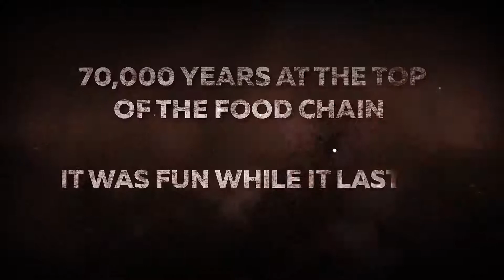WORLD WAR Z le Jeu Vidéo Bande Annonce 2018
Toutes les news sur Otakuplayer.fr !! 1m. Twitter : @otakuplayerFR 71K